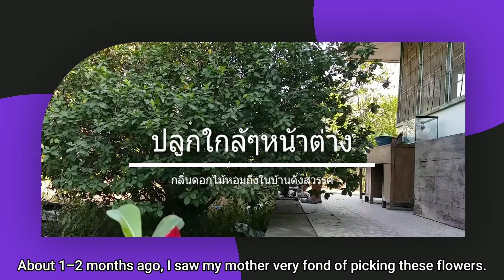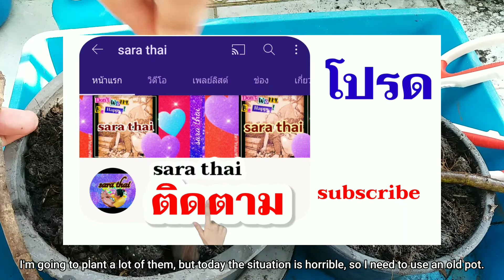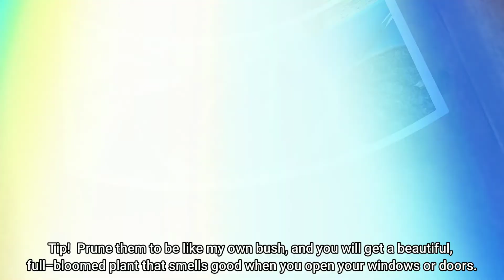พุดซ้อนดอกขาวกลิ่นหอมชื่นใจปลูกด้วยวิธีนี้..(ได้ผลแน่นอน)ง่ายที่สุดในโลกใช้ได้กับพุดทุกชนิด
พุดซ้อน มีถิ่นกำเนิดในประเทศจีน บ้างก็ว่าจัดเป็นพรรณไม้ดั้งเดิมของบ้านเรานี่เอง โดยจัดเป็นไม้พุ่มเตี้ยหรือไม้ยืนต้นขนาดเล็ก มีความสูงได้ประมาณ 1-2 เมตร มีลักษณะทั่วไปคล้ายต้นพุดจีบ แต่จะแตกต่างกันที่ว่าพุดซ้อนจะไม่มีสีขาวอยู่ในต้นและใบเหมือนพุดจีบ ลำต้นแตกกิ่งก้านมาก ลำต้นและกิ่งก้านเป็นสีเขียว ใบขึ้นดกหนาทึบ ส่วนรากใต้ดินเป็นสีเหลืองอ่อน นิยมขยายพันธุ์ด้วยวิธีการตอนกิ่ง เนื่องจากเป็นวิธีที่เหมาะสมที่สุด ต้องการแสงแดดจัดและความชื้นสูง หากปลูกในที่มีแสงแดดไม่เพียงพอจะทำให้ไม่ค่อยออกดอก และการตัดแต่งทรงพุ่มให้โปร่งจะช่วยทำให้ดอกมีขนาดใหญ่ขึ้นได้โดยมักพบขึ้นในป่าดงดิบทางภาคเหนือ
ใบพุดซ้อน พุดซ้อนเป็นไม้ที่ออกใบหนาแน่น ทำให้ดูทึบ โดยใบจะเป็นใบเดี่ยวออกเรียงตรงข้ามหรือประกอบเป็นใบ 3 ใบ ลักษณะของใบเป็นรูปมนรีหรือรูปหอก ปลายใบแหลม โคนใบสอบ ส่วนขอบใบเรียบ เป็นขอบสีขาว ใบมีขนาดกว้างประมาณ 2-5 เซนติเมตรและยาวประมาณ 7-14 เซนติเมตร แผ่นใบเรียบมันเป็นสีเขียวเข้ม เนื้อใบหนา ก้านใบสั้น มีหูใบ 2 อันอยู่ระหว่างก้านใบด้านละอัน ลักษณะของใบทั่วไปคล้ายใบพุดจีบ แต่จะแตกต่างกันตรงที่ไม่มียางสีขาวเท่านั้น
ดอกพุดซ้อน โดยมากแล้วจะออกดอกเป็นดอกเดี่ยว โดยจะออกตามง่ามใบและปลายกิ่ง ดอกมีขนาดใหญ่ ลักษณะของดอกคล้ายกับดอกพุดจีบ ดอกของพุดซ้อนจะเป็นสีขาวและมีกลีบดอกซ้อนกันหลายชั้น โคนกลีบแหลม ปลายกลีบมนรี มีกลีบดอกประมาณ 5-7 กลีบ มีขนาดเส้นผ่านศูนย์กลางประมาณ 7 เซนติเมตร เนื้อนุ่มและมีกลิ่นหอมแบบอ่อน ๆ ดอกมีเกสรเพศผู้ 6 ก้านรูปแถบ ติดที่ปลายหลอดกลีบดอก เกสรเพศเมีย ก้านเกสรยาว ยอดเกสรเป็นกระจุกแน่น รังไข่จะอยู่ใต้ฐานรองดอก ส่วนกลีบเลี้ยงมีประมาณ 5-8 แฉก ก้านดอกสั้นหรือไม่มีก้านดอก
ผลพุดซ้อน ผลมีลักษณะกลมเป็นรูปไข่ ออกแบบหัวทิ่มลง ผลอ่อนเมื่อสุกแล้วจะเปลี่ยนเป็นสีเหลืองทองหรือเป็นสีส้มถึงแดง ผลมีขนาดเส้นผ่านศูนย์กลางประมาณ 1-1.5 เซนติเมตรและยาวประมาณ 3-7 เซนติเมตร เปลือกผลมีเหลี่ยมตามยาว ประมาณ 5-7 เหลี่ยม ภายในมีเมล็ดอยู่ประมาณ 3-6 เมล็ด เมล็ดจะมีเนื้อเยื่อหุ้มเป็นสีแดง
สรรพคุณของพุดซ้อน
รากและผลมีรสขม เป็นยาเย็น ออกฤทธิ์ต่อหัวใจและตับ ใช้เป็นยาดับพิษร้อนถอนพิษไข้ ช่วยแก้อาการร้อนใน ขับน้ำชื้น ทำให้เลือดเย็น แก้ตัวร้อน มีไข้สูง (ราก, ผล)
เนื้อไม้เป็นยาเย็น ช่วยลดพิษไข้ (เนื้อไม้)เปลือกต้นและรากเป็นยาแก้ไข้ (เปลือกต้น, ราก)
ช่วยกระจายเลือดที่อุดตัน (ผล)
ช่วยแก้อาการกระสับกระส่ายนอนไม่หลับ (ผล)
ช่วยแก้ตาอักเสบ (ผล)
ช่วยแก้เลือดกำเดา (ผล)
ใบใช้ตำพอกแก้อาการปวดศีรษะได้ (ใบ)
ช่วยแก้อาการเหงือกบวม ปวดฟัน (ผล)
ช่วยรักษาปากและลิ้นเป็นแผล (ผล)
ช่วยแก้อาเจียนเป็นเลือด (ผล)
รากช่วยแก้ท้องอืดท้องเฟ้อ (ราก)
เปลือกต้นเป็นยาแก้บิด แก้ปวดท้อง (เปลือกต้น)
ผลเป็นยาขับพยาธิและขับปัสสาวะ (ผล) ส่วนน้ำจากต้นใช้เป็นยาขับพยาธิ (น้ำจากต้น)
ช่วยแก้ปัสสาวะเป็นเลือด (ผล)
ตำรับยาแก้ตับอักเสบเฉียบพลันเนื่องจากการติดเชื้อและมีอาการตัวเหลือง ระบุให้ใช้รากพุดซ้อนสด 70 กรัม, รากใบไผ่เขียว, หญ้าคา และเปลือกต้นหม่อนอย่างละ 35 กรัม นำมารวมกันต้มกับน้ำรับประทาน (ราก)
รากใช้ตำพอกแผลสด ห้ามเลือด ช่วยสมานบาดแผล (ราก)
น้ำคั้นจากดอกนำมาผสมกับน้ำมันใช้เป็นยาทารักษาโรคผิวหนัง หรือจะใช้เฉพาะน้ำคั้นจากดอกเพียงอย่างเดียวก็ได้ (น้ำจากดอก)
ช่วยแก้ผื่นคันตามผิวหนัง (ราก)
ช่วยแก้ฝีหนองอักเสบ (ราก)
ช่วยแก้อาการปวดบวม (ราก)
ตำรับยาแก้เคล็ดขัดยอกระบุให้ใช้ผลพุดซ้อนแห้ง 250 กรัม, โกฐเชียง, คำฝอย และเมล็ดลูกท้ออย่างละ 150 กรัม นำมารวมกันบดเป็นผง แล้วนำไปเคี่ยวกับวาสลิน 250 กรัม และผสมกับน้ำส้มสายชูอีก 500 ซีซี แล้วเคี่ยวจนให้เข้ากันดี ใช้เป็นยาทาภายนอกบริเวณที่มีอาการ